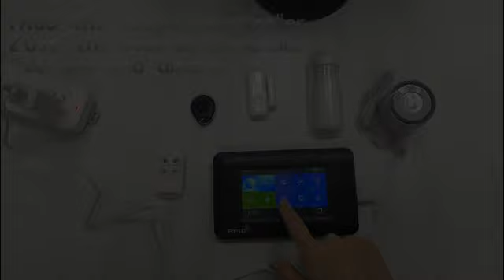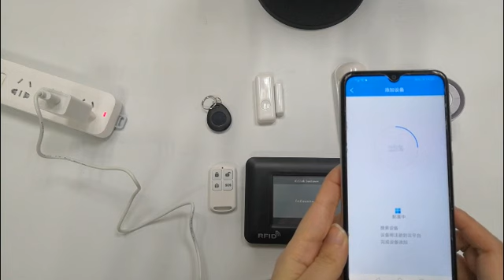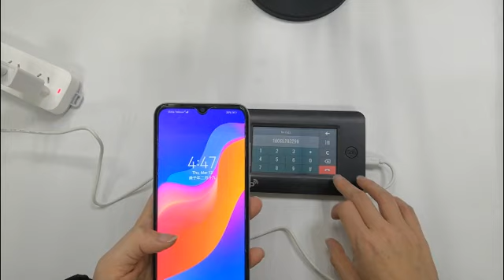DAYTECH Home Security Alarm System TA03 With Door Sensor Motion Sensor WiFi SIM Card APP Control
Sell on Shopee/LAZADA/Aliexpress/Gmarket/Auction/JDID/JOOM/eMAG